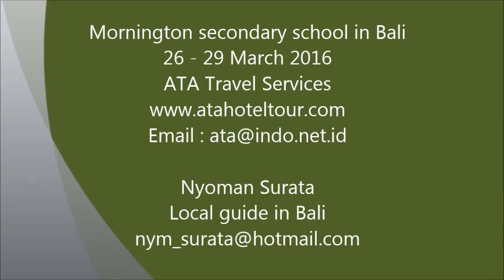Mornington Secondary college in Bali